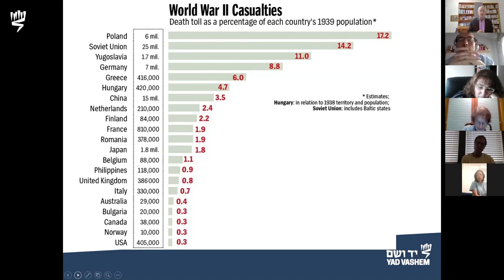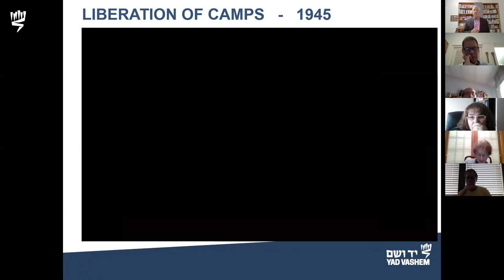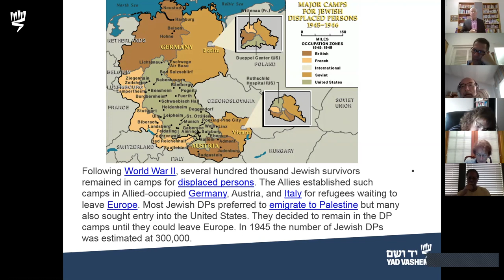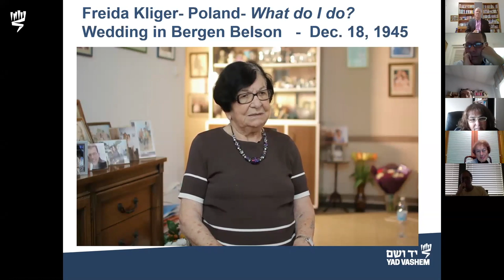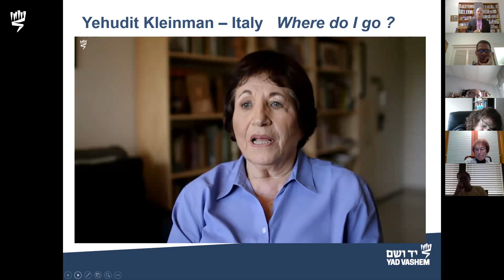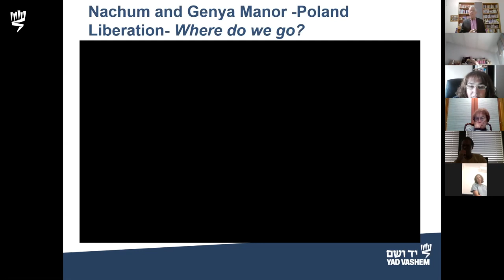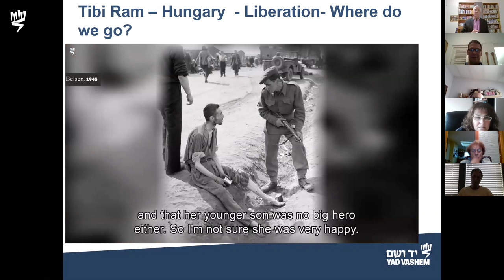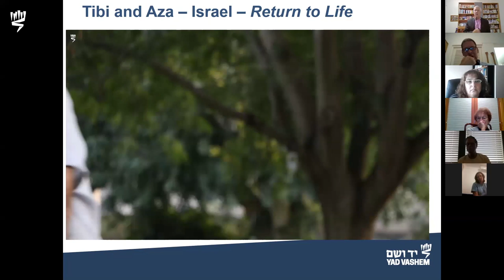Aspects of Liberation, 75 Years Later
75 years ago, the Second World War in Europe came to an end. While the victors danced in the streets, and the vanquished gathered up the broken pieces and began to look ahead, Holocaust survivors began to confront immense loss and search for friends and family members. An almost superhuman effort was needed to pick up the pieces of broken lives and to start over again. In many cases, entire families had been murdered, and only single members were left.  In this presentation, Yad Vashem's Ephraim Kaye will highlight the voices of Holocaust survivors recalling their journey to return to life.
14 May 2020